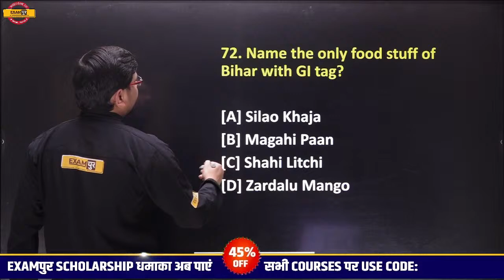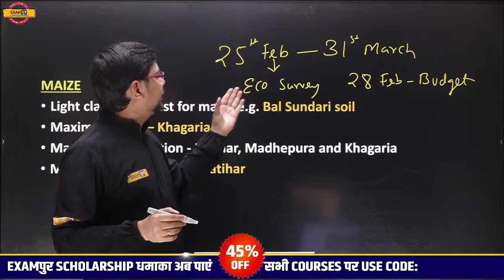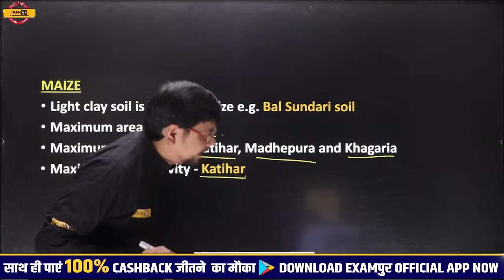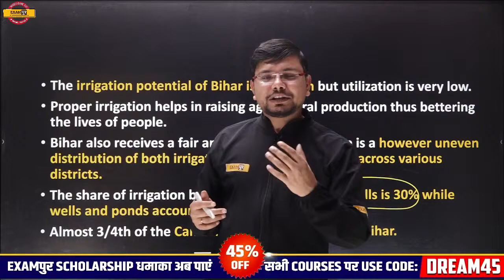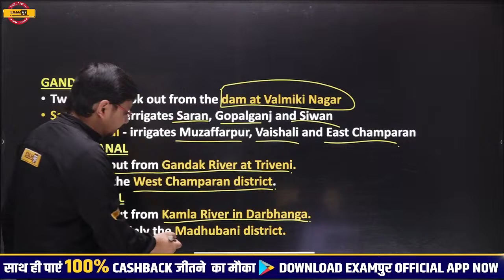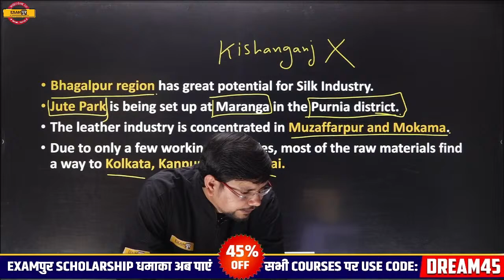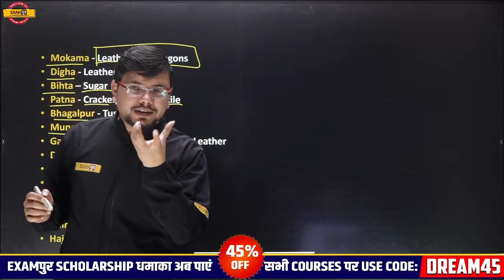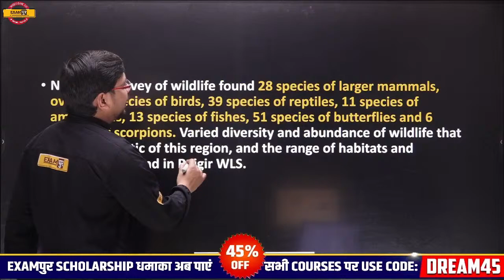67th BPSC PRELIMS | BIHAR GENERAL FACTS | Agriculture and Industries - 3 | BY ARUN SIR EXAMPUR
67th BPSC PRELIMS | BIHAR GENERAL FACTS | Agriculture and Industries - 3 | BY ARUN SIR EXAMPUR

🔴🚩सार्थक batch📑📑📑📑

📲 (OUR COURSE) 📒📕